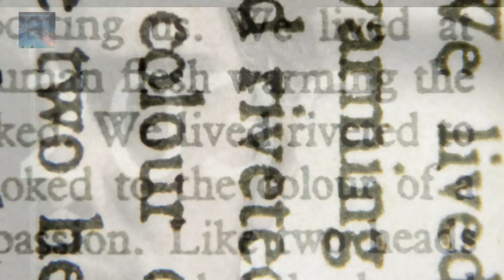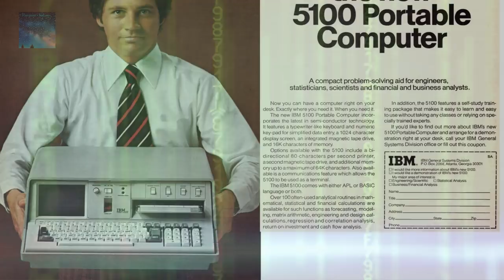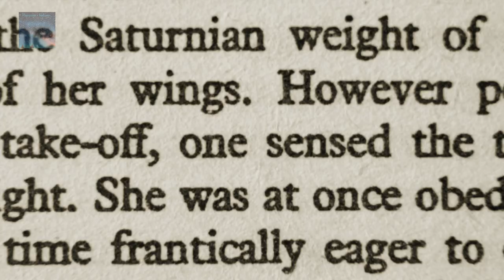The Time Traveler: John Titor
In the year 2000, a series of posts on the internet got massive attention.
A poster by the name‘John Titor’ claimed he had came back in time to warn Humanity of a Nuclear apocalypse, he warned we had to change the path we were on or the Earth would be doomed.

Narrated by Seth:
VertexFilms (YT)

Donald Trump the Time traveler?